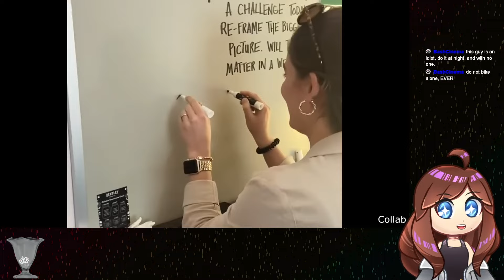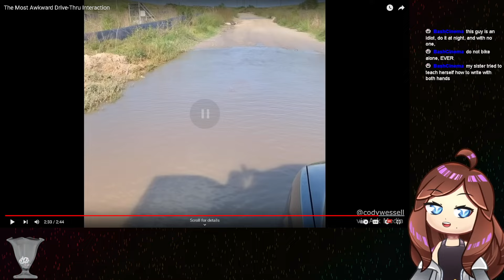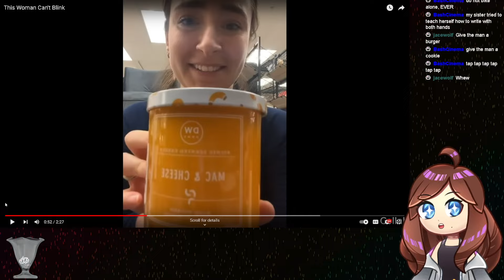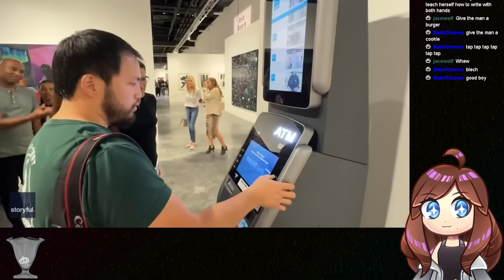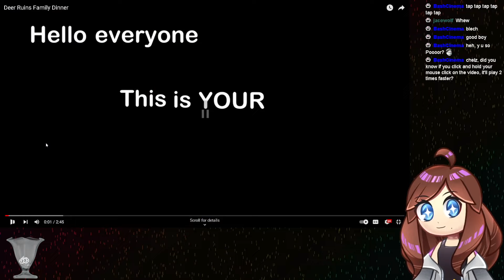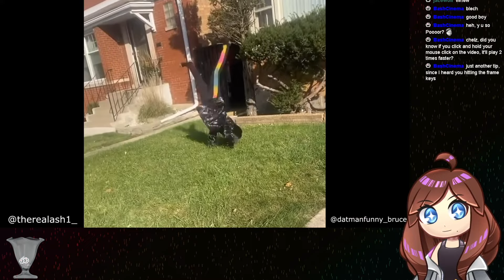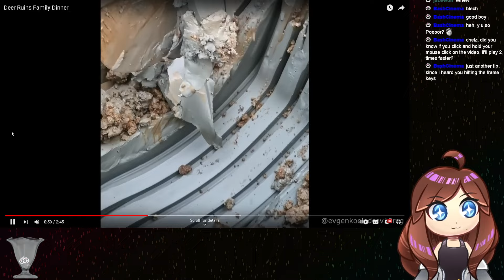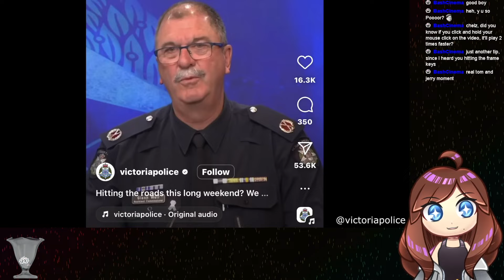Lady Leg-olas is Talented! Daily Dose 19 Vtuber Reaction